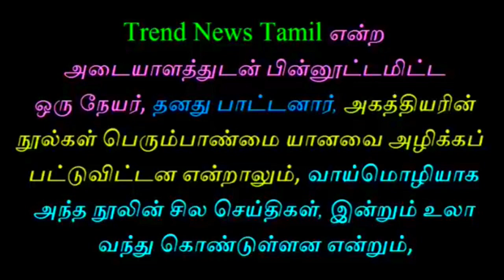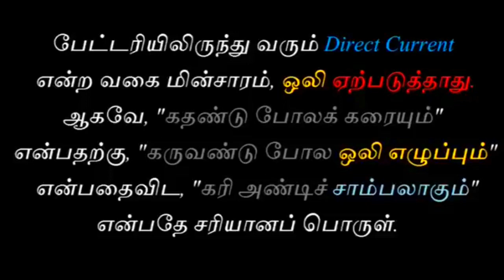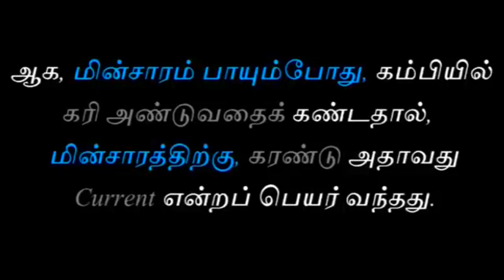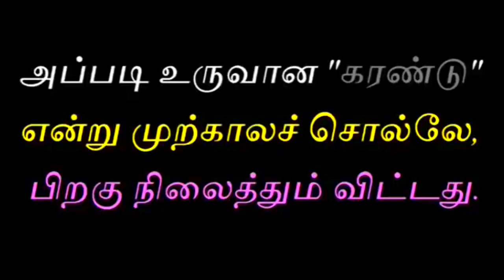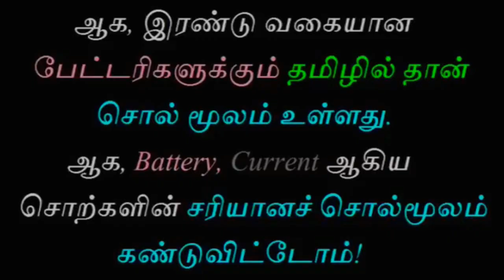மகா விஞ்ஞானி அகத்தியர் | tamil chinthanaiyalar peravai latest video on agathiyar battery murgan